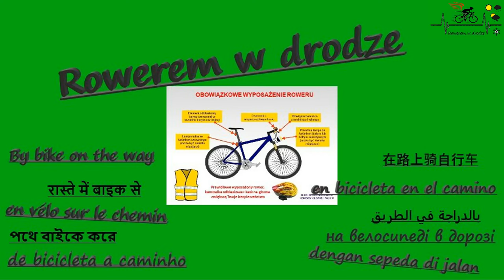Rewal droga dla pieszych i rowerów. Y